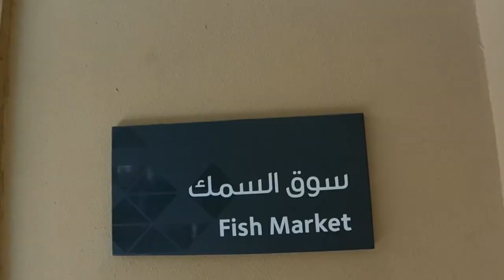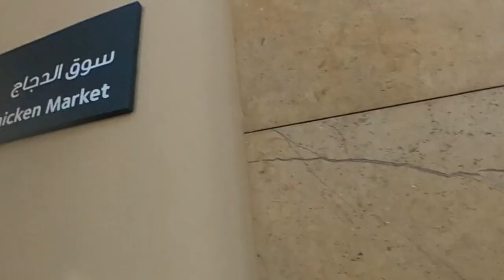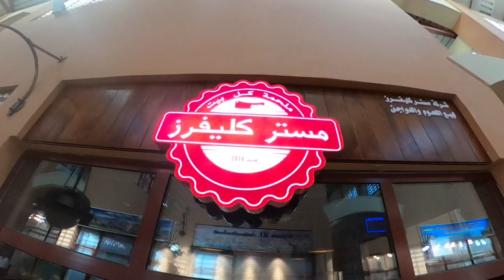USING THE GO PRO MAX IN KUWAIT | FISH MARKET | MR CLEAVERS BUTCHER SHOP | ARCESADVENTURES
Hello everyone.  We hope everyone is staying safe during this covid-19 pandemic.  He is our first attempt at a 360 video.  We over to the fish market in Fahaheel, Kuwait.  We also went to Mr Cleavers to pick up some steaks.  This was recorded in January 2020.  We didn't edit it until now because we didn't know how to edit 360 footage.  I got to say it takes a lot longer because their is a lot of processing and new video editing techniques.

SUPPORT US